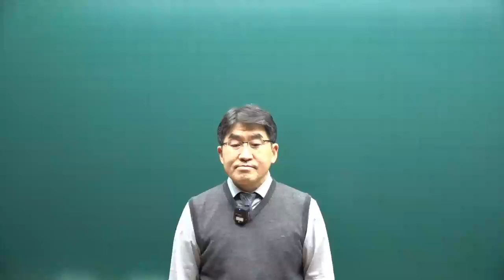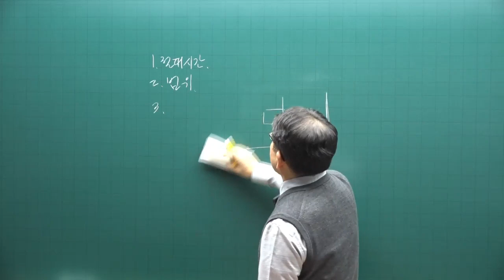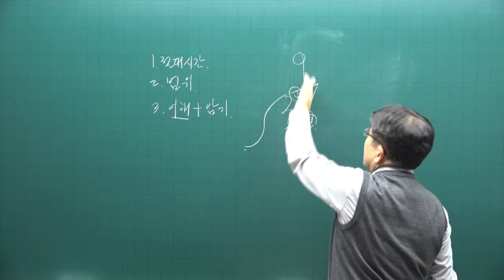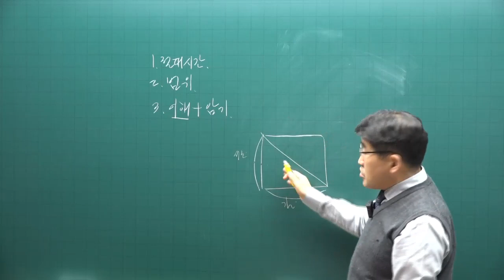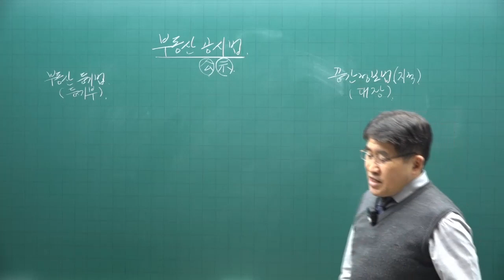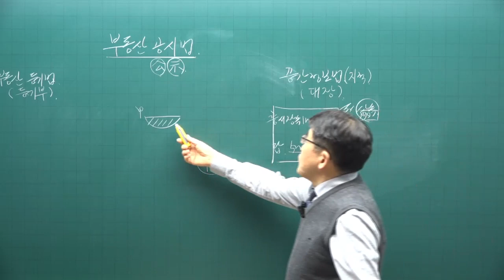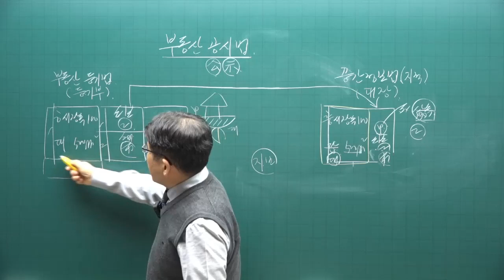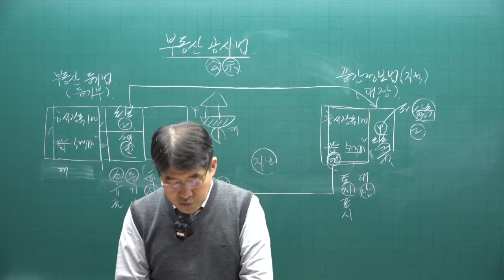[공전무 - 공인중개사 무료인강] 2023년 34회 공인중개사시험 공시법 기초이론 제1강 - 기초가 튼튼하면 공인중개사 합격해요.